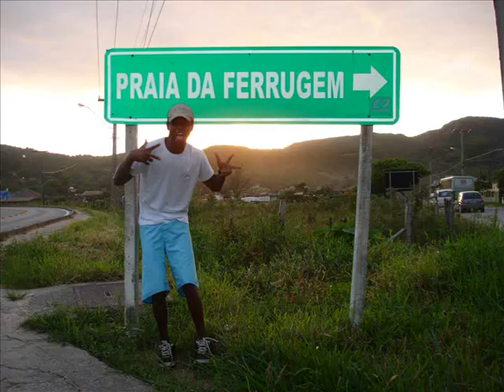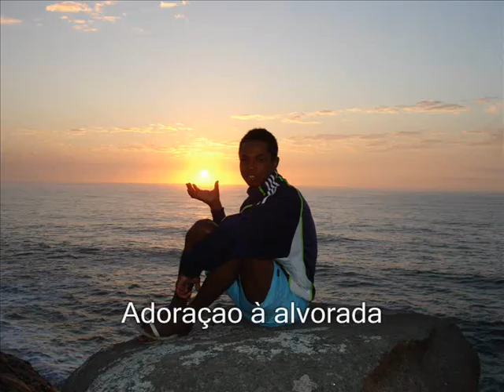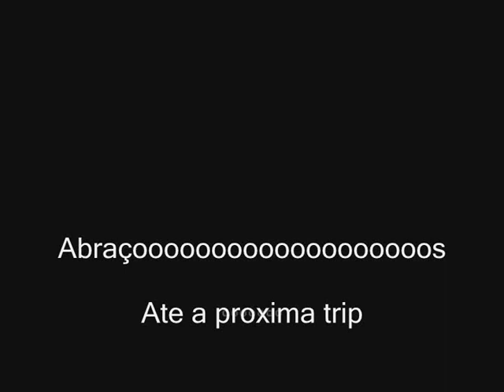Carnaval no Sul 2006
Eu Daniel,Daniel e Pedro
Carnaval no Litoral catarinense
Praias e mais praias
4 Ilhas,Bombinhas,Silveira,Rosas,Ferrugem,Garopaba,Siriu,Guarda do Embau,Laguna,Farol de Santa Marta
Hauhauhaah
Faltou conhecer poucas hehehe
Abraco